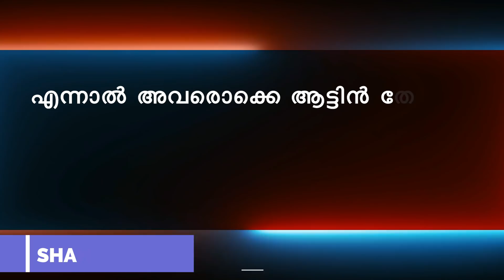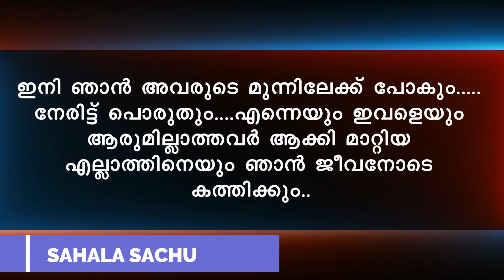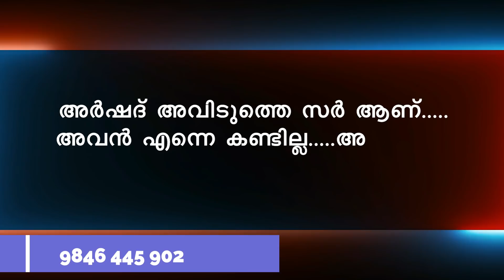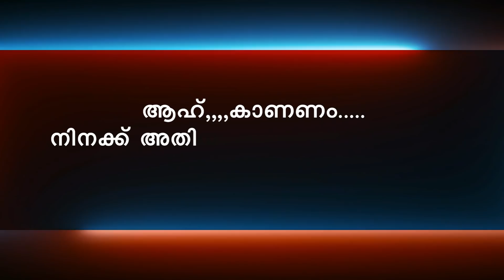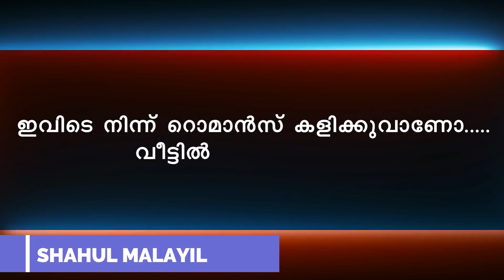ഓളോടാണെൻ്റെ മുഹബ്ബത്ത് PART 5 ആരാണ് ഇജാസ് SHAHUL MALAYIL LATEST VIDEO 2021 PNR CREATIONS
olodanente muhabbath
shahulmalayilnew
whatsappstatus
real story malayalam
2019 shahul malayil
shareej poonoor
MALAYALAM STORYS
ശാഹുൽ മലയിൽ
ഷാഹുൽ മലയിൽ
malayalam noval
audiobook malayalam